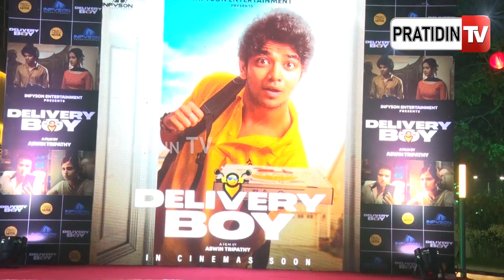“ଓଲିଉଡରେ ପ୍ରଥମ ଥର ଡେଲିଭରୀ ବୟର ଟାଇଟେଲ ଟ୍ରାକ୍ ରାପରେ ଆସୁଛି” | Delivery Boy | Odia Movie |Aswin Tripathy